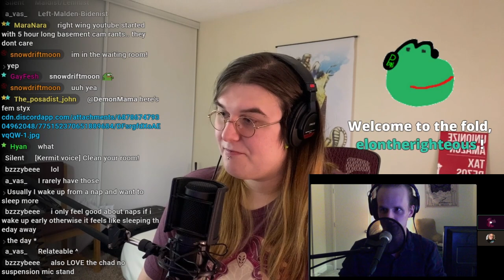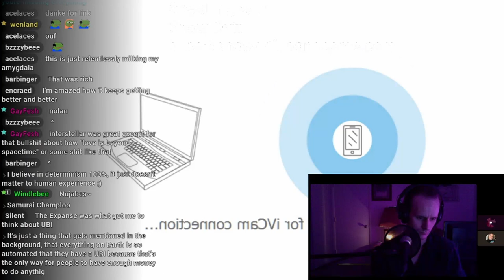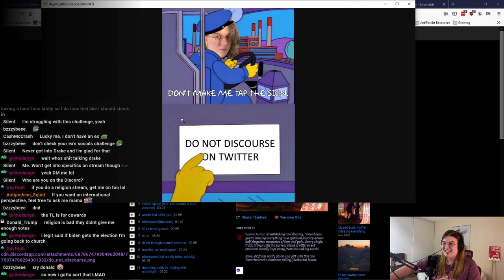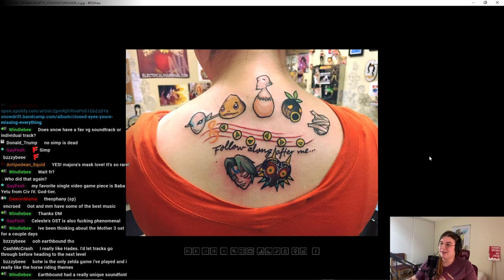[From the Vault] DemonMama Interviews Dream Pop GOD Snow.Drift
From the old days of twitch, comes Mama's classic interview with Snow.Drift.  You can get the album here: